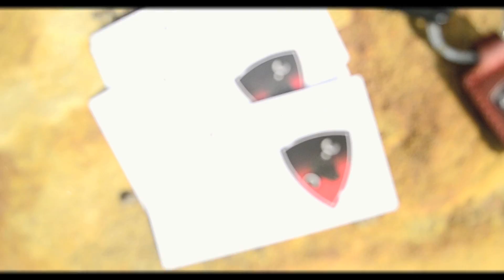Nidyanazo got a Ducati- Carbon fiber 916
Start of my build up project! Finally my bike got delivered today after wanting one for a long time...